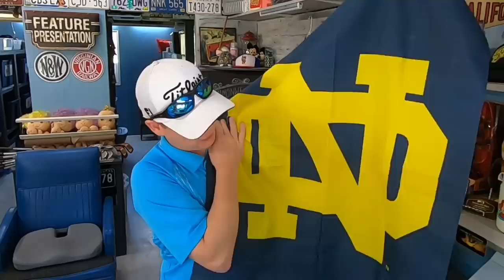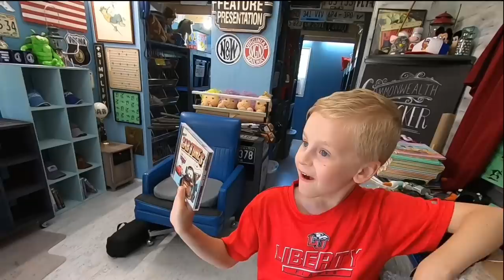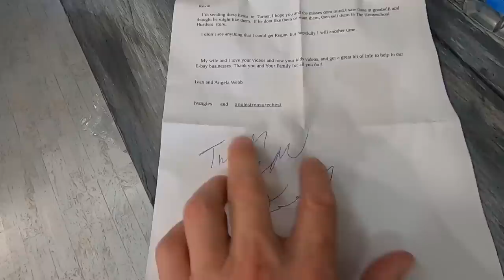I Love When this Happens on eBay